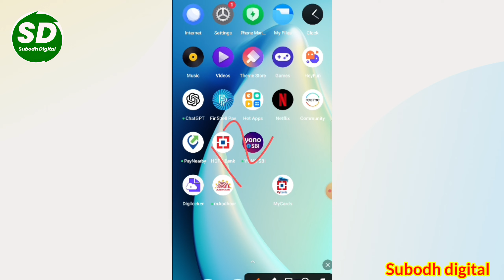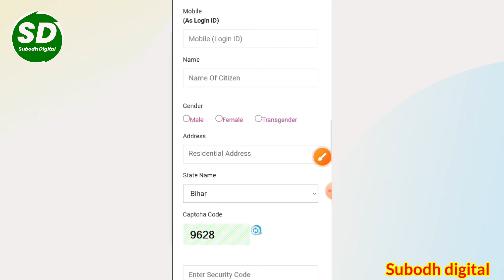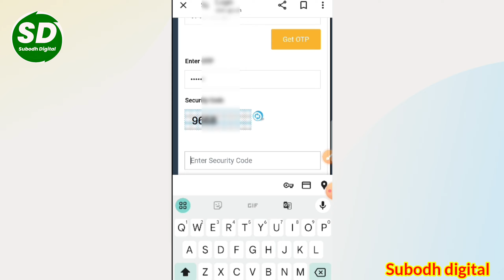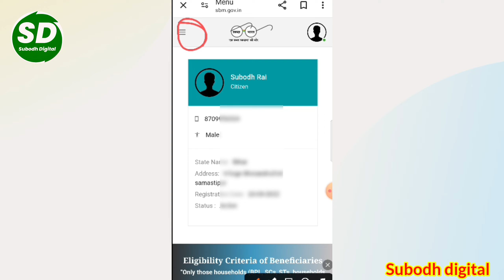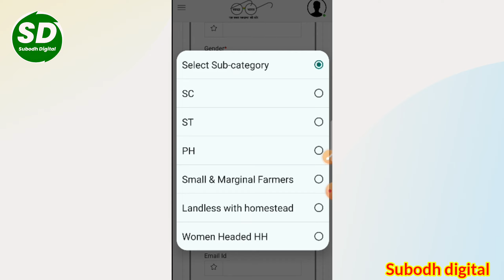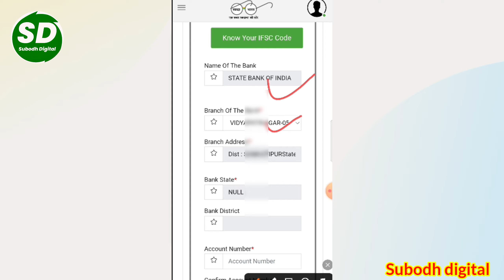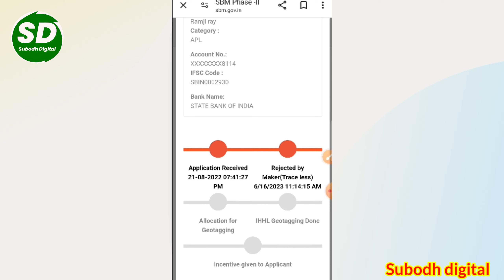शौचालय योजना ऑनलाइन फॉर्म कैसे भरें | sauchalay yojana ka form kaise bhare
sauchalay yojana ka form kaise bhare
sauchalay yojana apply kaise kare mobile se
sauchalay yojana apply kaise kare
sauchalay yojana apply kaise kare online